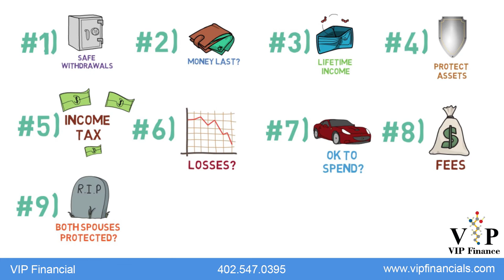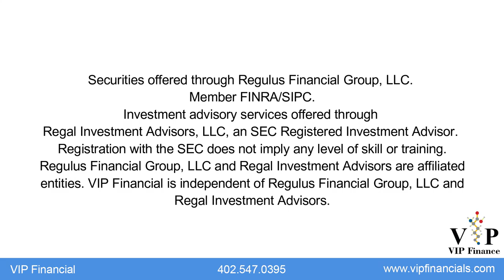9 Questions You Must Be Able To Answer For A Secure Retirement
VIP Financial
Financial Advisor in Parker CO

Here are 9 basic questions you must be able to answer for a safe and secure retirement, so you can stop worrying about your money: #1 – How much money can you safely take out of your assets for income?
#2– How long will your money last?
#3– Does your portfolio guarantee you won’t run out of income for as long as you live?
#4– How can you protect your assets against volatility and large losses?
#5– How much income tax will you pay on the income from your assets?
#6 – How much will you lose in the next big stock market drop?
#7– Is it OK to start spending some of your money?
#8– How much in total fees do you pay and how can you reduce them?
#9 – What will happen to your finances, if you or your spouse passes away?
If you can’t answer these questions it means your plan is based on hope and luck.